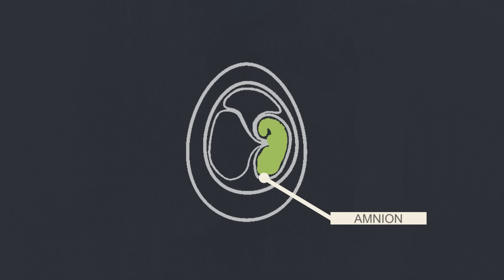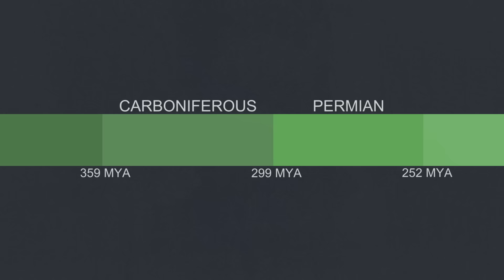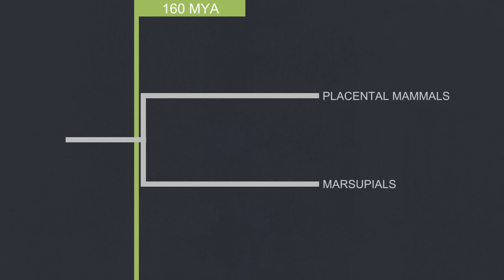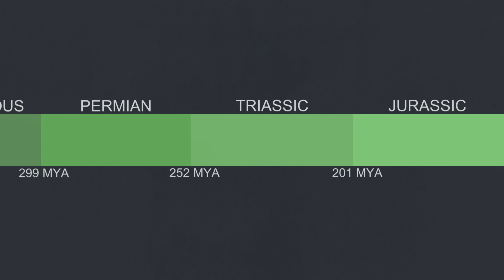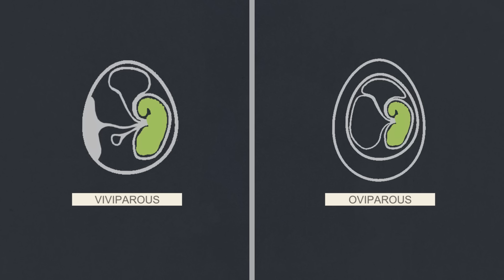Evolution of Live birth (Why do mammal not lay eggs?)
Mammals, like almost all other types of animal today, used to lay eggs, but then they adapted to give birth to live young. why did some mammals make this change and if it has been so beneficial why haven't more animals evolved to do it?